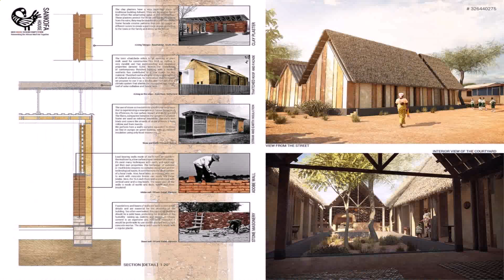Ghana Houses Design